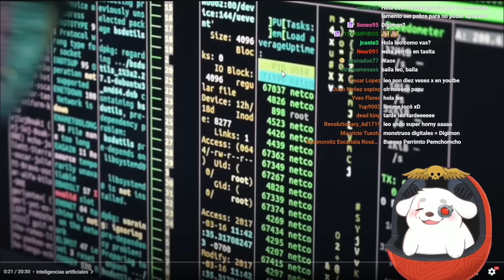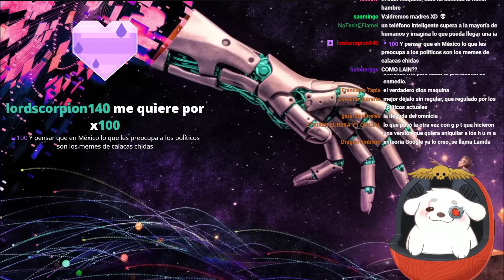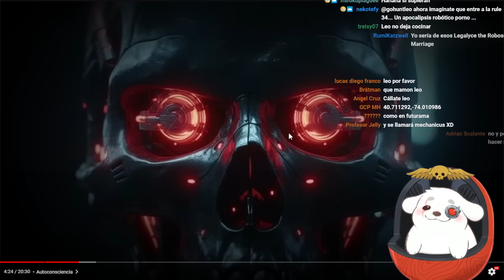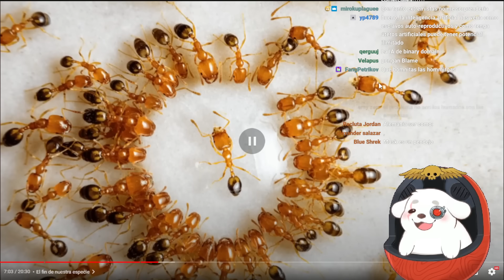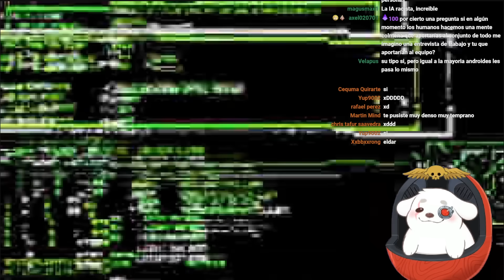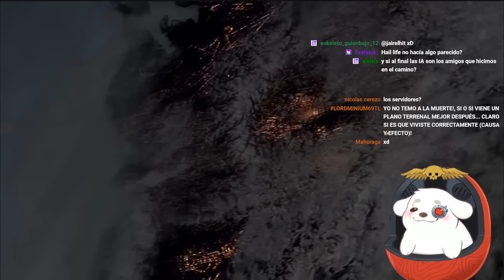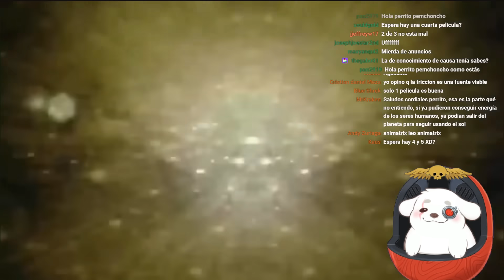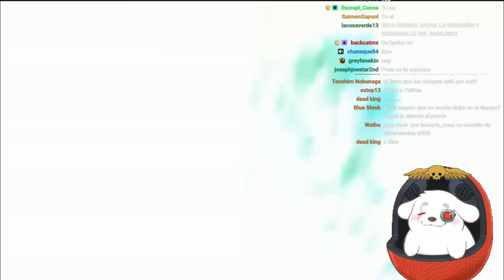Huntleo reacciona a "MONSTRUOS DIGITALES: TOP 4 inteligencias artificiales más terroríficas"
Acompáñame en directo de lunes a domingos a partir de la 1:30 pm (hora del Perú)!